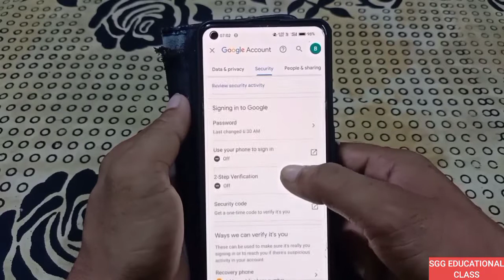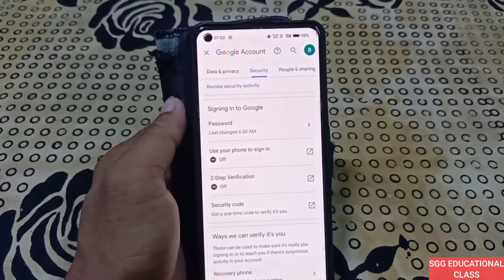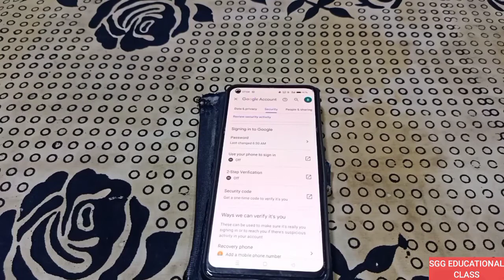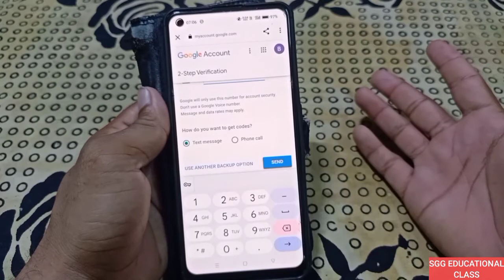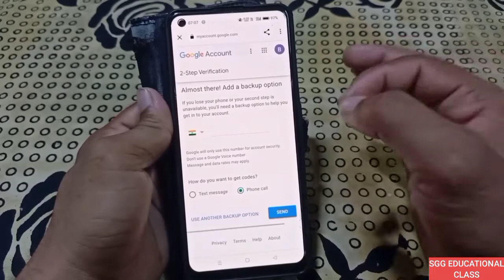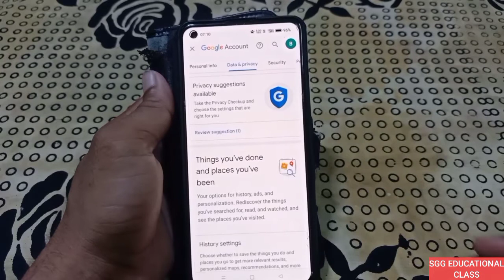Gmail Security Setting 2022 | How To Enable Two Step Verification | What Is 2 Step Verification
Dear friend's
iss video me Gmail account me 2 step verification ko enable karne ka complete process btaya gya hai. So aaplog is video ko complete dekhna aur share jarur.

Gmail Security Setting
What is two step verification in Gmail
How to enable two step verification in Gmail account
Two step verification enable kaise kare
How to on Two Step Verification in Gmail account
Gmail account me 2 step verification enable kaise kare
Gmail important setting
Two step verification in Gmail
What is two step verification
How to activate two step verification
Two step verification YouTube channel
How to protect Gmail account from hackers
Gmail account hack hone se kaise bachaye
2 step verification in Google account
2 step verification kaise lagaye
2 step verification kaise kare in Gmail
Gmail hack hone se kaise bachaye